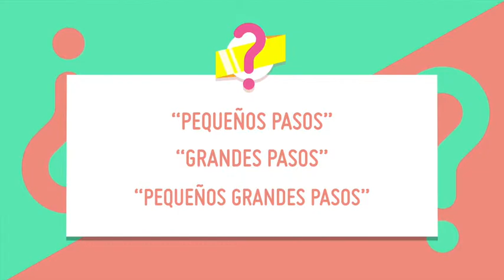Trivias: ¿Qué asociación organiza “Feria de los Sueños”?